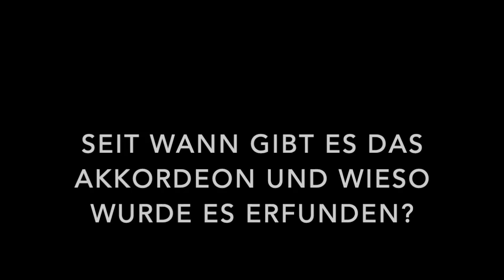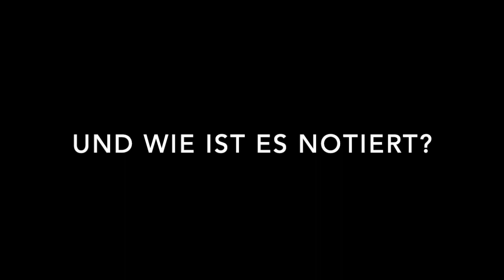Die jBM Suite - Teil VI - Laura und das Akkordeon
In dieser Folge erzählt uns Laura was über das Pianoakkordeon! Und es ist doch! interessant :)